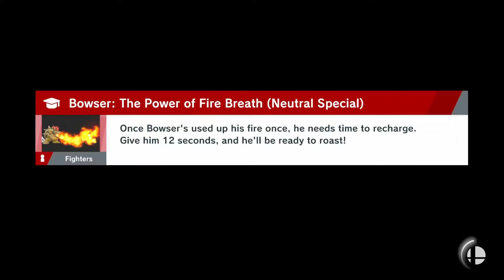The First Boss Battle (World of Light NUZLOCKE 8)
Bowser's lair is relatively easy all things considered, it just had that dang Ho-oh that scared me away. And I guess Giga Bowser himself is pretty intimidating too.